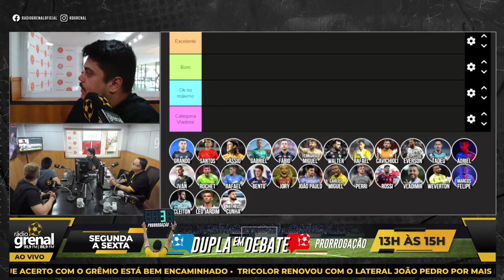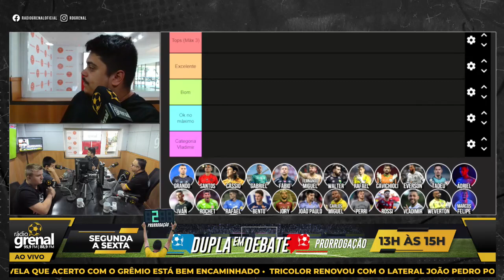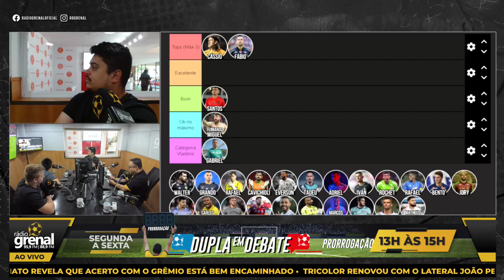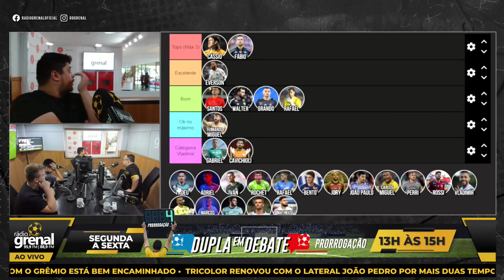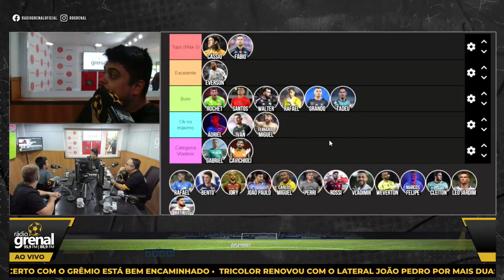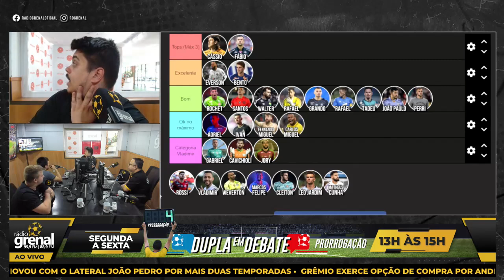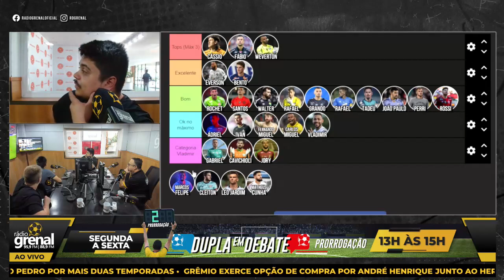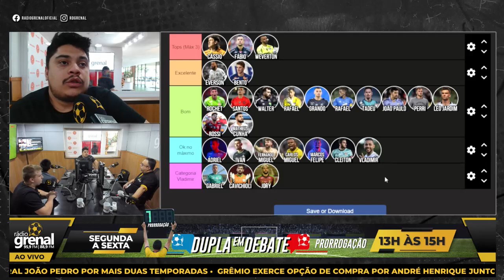TIERLIST DOS MELHORES GOLEIROS! - A RÁDIO GRENAL CRAVOU!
Galera ligada na Rádio Grenal, a equipe do Dupla em Debate Prorrogação cravou tudo sobre os goleiros do brasileirão 2023!

📱 / radiogrenaloficial
📷 / rdgrenal​​​​​​
🐦 / rdgrenal